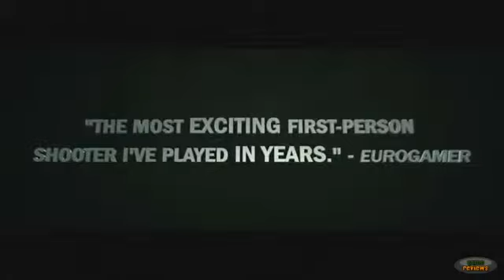Tribes Ascend - Game of the Year Edition Trailer1881